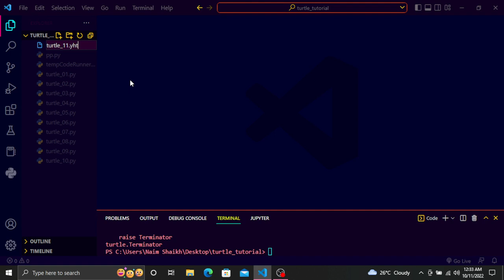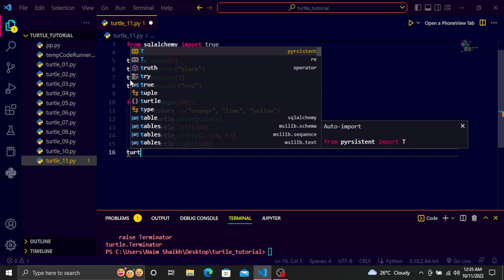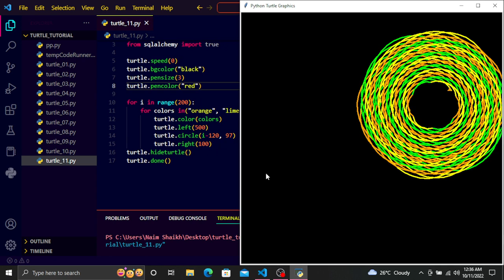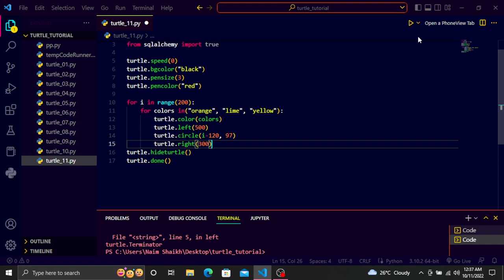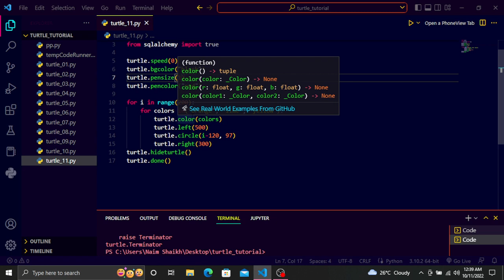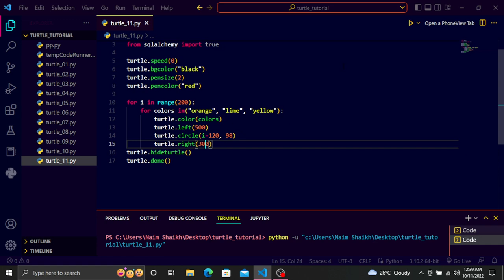Top 05 Awesome Python Turtle Design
Hello Everyone, In this video we have seen an amazing design created with turtle module of python. If you find this video helpful thanks ...